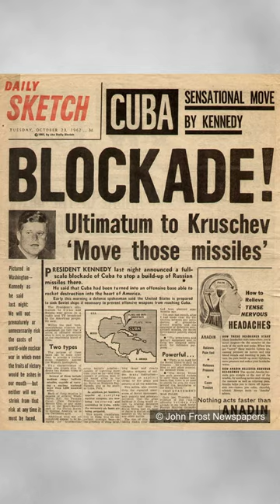When the world as we know it almost ended☢️💥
When World almost came to the brink of a nuclear war